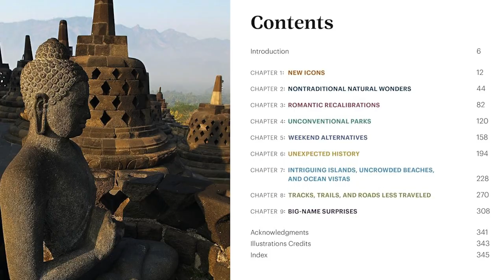"Here Not There: 100 Unexpected Travel Destinations"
Learn about amazing places to visit with fewer tourists! Andrew Nelson joins me to talk about "Here Not There: 100 Unexpected Travel Destinations"  from National Geographic on this edition of "Some Books Considered." Andrew Nelson offers advice for alternate destinations where you will find wonderful experiences with fewer tourists.

Examples of alternate destinations include going to Quito, Ecuador, instead of Lima, Peru, for iconic architecture and top-notch South American cuisine; taking a road trip along West Virginia’s byways instead of New England’s highways for brilliant autumn colors; planning a romantic visit to Lecce, Italy, instead of mega-touristed Florence for art, wine, and artifacts; or hiking in Chile’s Lake District instead of England’s for an unexpected natural wonder.  Explore the Midwest and enjoy Cleveland, Ohio which offers theater performances that match the levels of New York City’s Broadway, or explore Indianapolis instead of Amsterdam, for canals, bike riding, and a world-class children's museum.

Andrew Nelson is an award-winning writer and editor for National Geographic “Traveler.” He has roamed all 50 states as well as numerous countries for the magazine and website.

Here is a link to purchase a copy of "Here Not There"
Chapters:

00:00 Book and Author Introduction
00:41 The Inspiration for "Here Not There" & How the Author Expects Readers to Use It
02:17 Want Canals and Bicycling? Try Indianapolis Instead of Amsterdam
03:17 Try Transylvania & Romania Instead of Bavaria
03:50 How the book "Here Not There" is Organized
05:07 Book is Filled With Wonderful NatGeo Photographs
06:26 A Great Book for Arm Chair Travels As Well
07:53 Visiting the Coliseum in Nimes, France vs. Rome, Italy
10:16 Ostia Antica, Rome, Italy, a DIY Pompeii
12:14 Manchester vs. London
14:12 Two Surprising Places to Visit: Milwaukee, Wisconsin & Bentonvi lle, Arkansas
16:38 San Antonio: Alamo Updates & TexMex & More Cuisine
19:40 Closing Comments

Hi! I'm Dan Skinner. I love books and enjoy talking with authors about what inspires them. I hope you enjoy the channel.